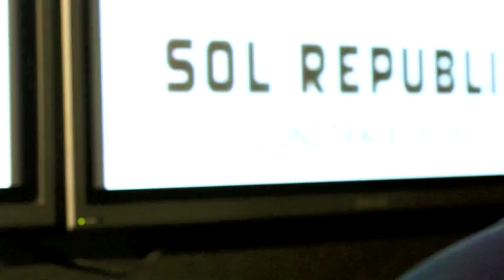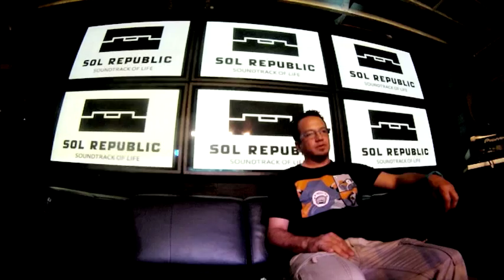SOL REPUBLIC Interviews Mark Farina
We had a chance to sit down with Mark Farina, and talk about his Soundtrack Of Life.